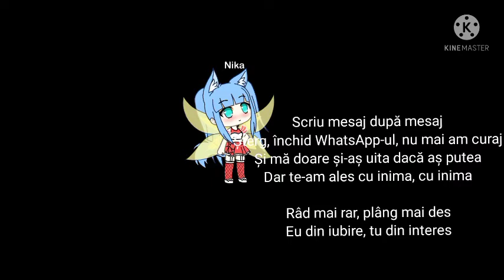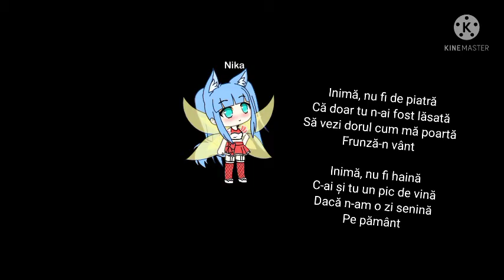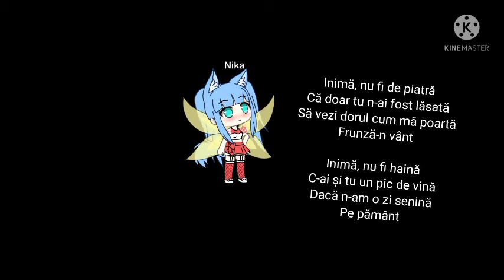Roxen-Inima nu fi de piatra(oficial gacha life Lyric)